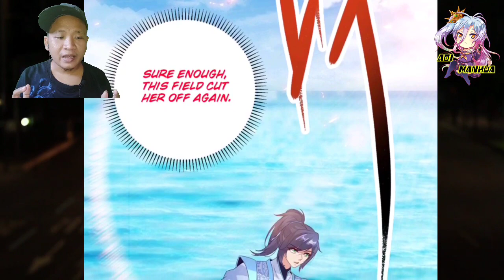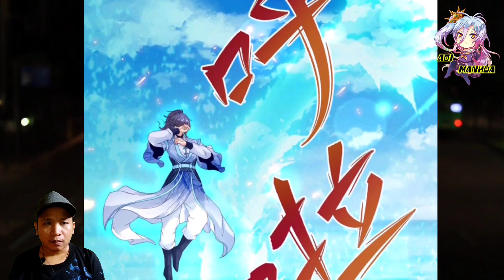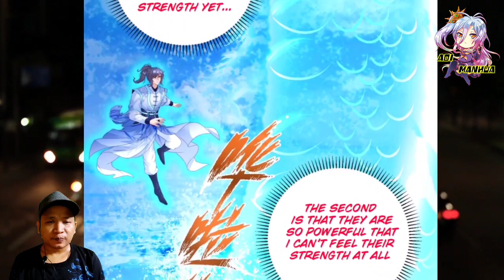[ENGLISH] Sea Of Azure Dragon || Heavenly Spirit Martial King Chapter 309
COPYRIGHT / LICENSING